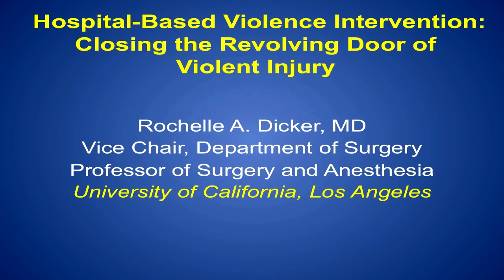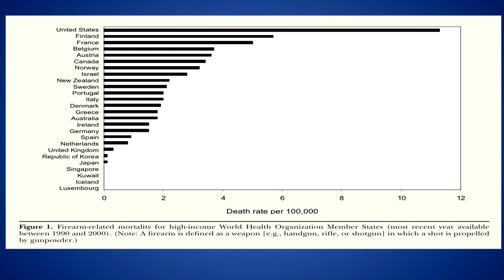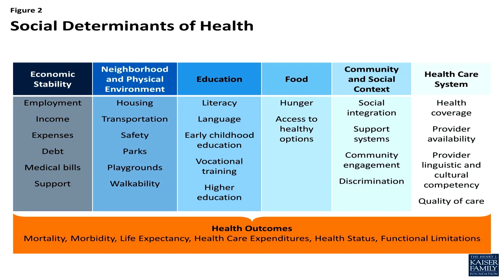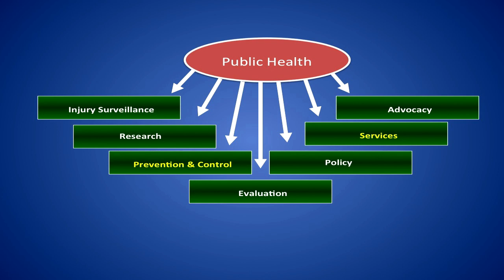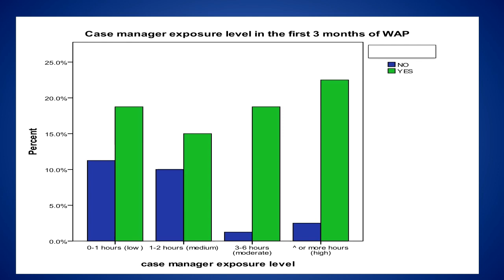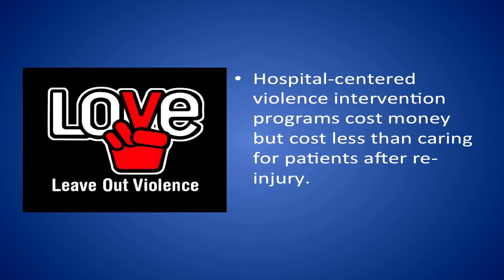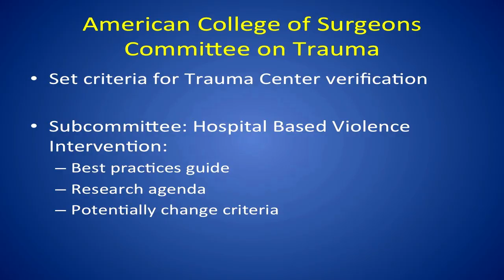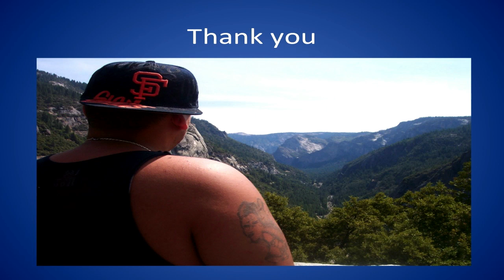Rochelle Dicker, MD: "Hospital-Based Interventions to Reduce Violence and Recidivism"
"Hospital-Based Interventions to Reduce Violence and Recidivism: Wraparound Programs"

Rochelle Dicker, MD
Vice Chair, Critical Care
Chief, Surgical Critical Care
Assoc. Chief, Trauma and General Emergency Surgery